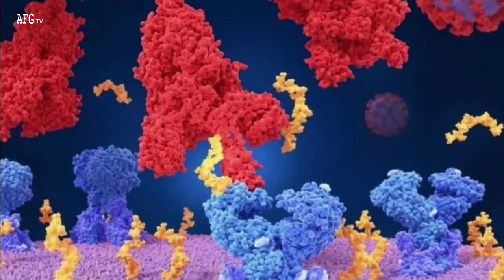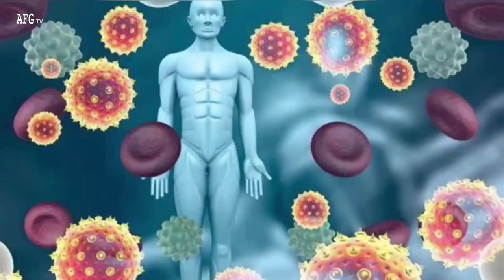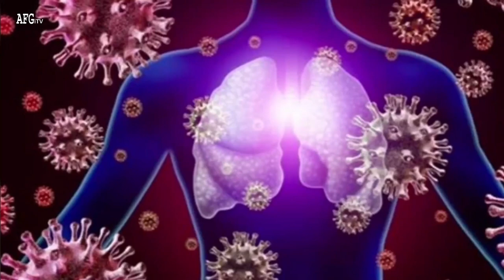تازه‌ترین اطلاعات از نوع جدید کر..ونا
دوستان عزیز کانال یوتیوب تلویزیون اینترنتی افغانستان را سابسکرایب نموده و گزینه زنگوله را فشار دهید تا از ویدیو های جدید ما با خبر شوید تشکر از توجه تان.